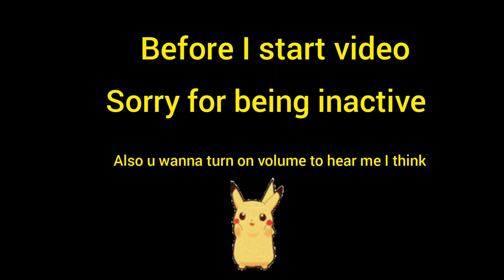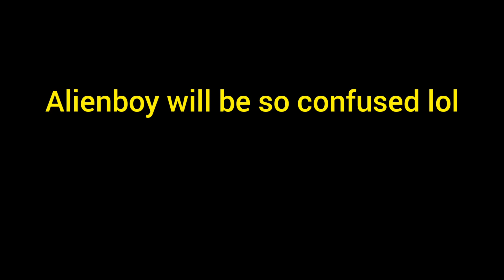Trolling people with Admin Stands in JoJo Tycoon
I hope you enjoy video :D